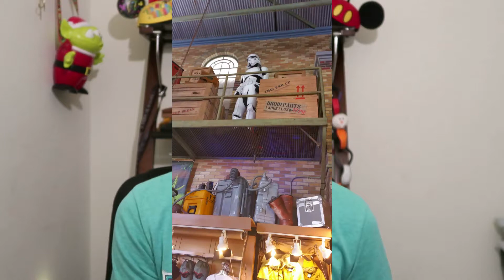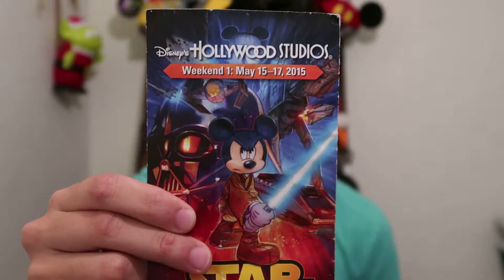Star Wars Weekends Coming Back To Hollywood Studios!? | Disney Thoughts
In today's video, I talk about a possibility for Star Wars Weekends to come back to Hollywood Studios!! Would it make sense, even though Galaxy's Edge is there? Let me know!!

✨Have A Great Big Beautiful Tomorrow, Shining At The End Of Everyday✨

Hey!! KingJose here! I love all things Disney!
My passion for Disney has grown each and every time I go to The Most Magical Place On Earth! I am also an AP to Walt Disney World!
I have fallen in love with Disney since I was a little kid, just watching the movies, hearing music, and also just enjoying the parks!
One day I will live near the place where dreams come true, and travel to other Disney destinations!
Here I share my passion of Disney, within the VLOGS, or even sharing my Disney thoughts and tips to you guys!